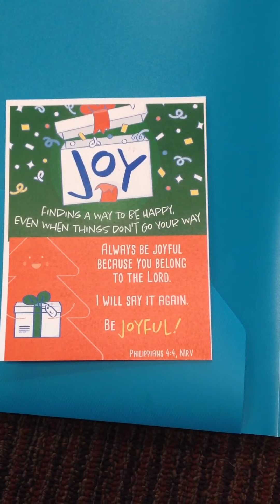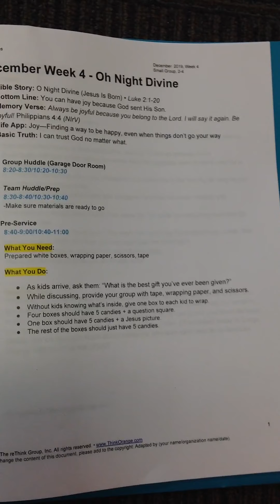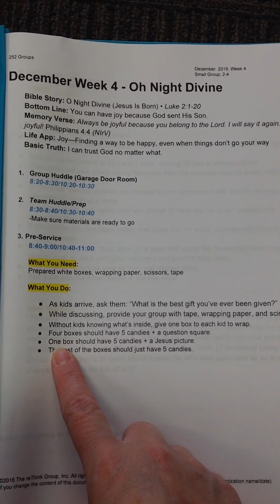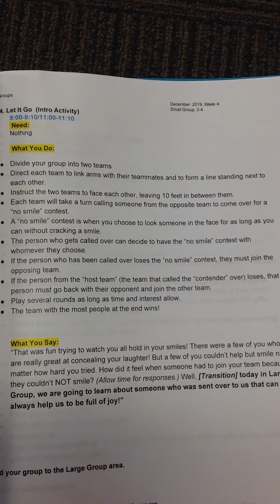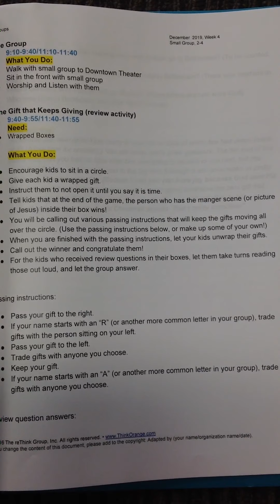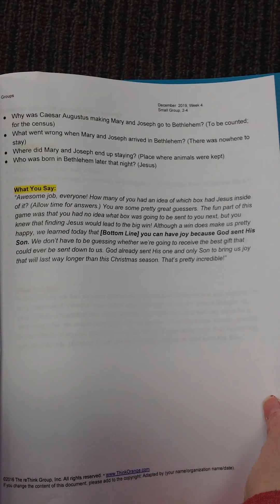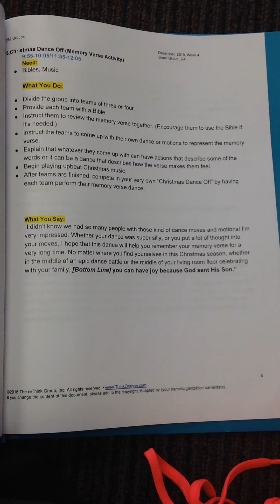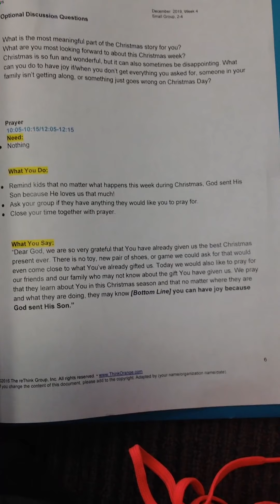2nd-4th December Week 4